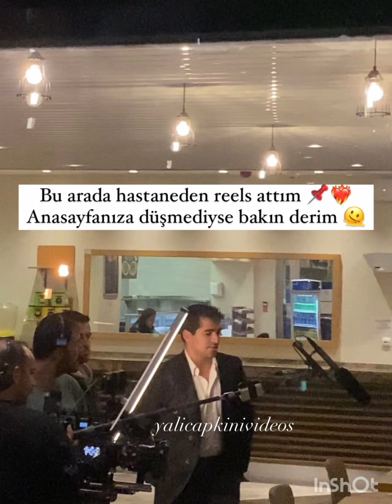Yalı Capkını Bölüm 80 "kamera arkası